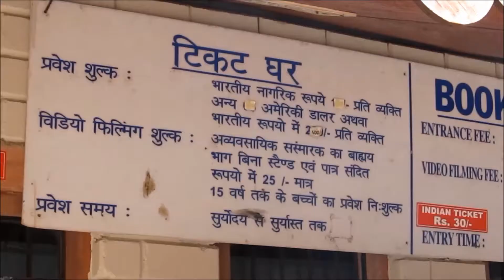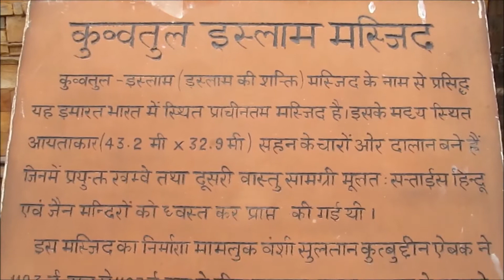जानिए किसे तोड़कर बना था कुतुबमीनार परिसर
विश्व धरोहर स्थलों में से एक है कुतुबमीनार परिसर। 27 हिन्दू व बौद्ध मंदिरों को तोड़कर यह बनाया गया था। इसके साक्ष्य आज भी मौजूद हैं। यहां देखने व जानने के लिए और भी बहुत कुछ है।

"मन्नू की मोटर", एक प्रयास है नई जगह, नए लोग और नई संस्कृति से रूबरू होने का। यहां हम बात करेंगे घूमने-फिरने की और साझा करेंगे अपने अनुभव...।

          यहां आप पर्यटक स्थलों के विषय में विस्तार से जानकारी हासिल कर सकते हैं। साथ ही कोशिश है कि Mannu ki Motor के माध्यम से हम उन तमाम अनछुए पहलुओं को सामने ला सकें, जो समाज के लिए बेहद जरूरी हैं।

यदि आप अपने इलाके में "मन्नू की मोटर" को बुलाना चाहते हैं तो कमेंट के माध्यम से हमसे संपर्क अवश्य कीजिएगा। धन्यवाद।